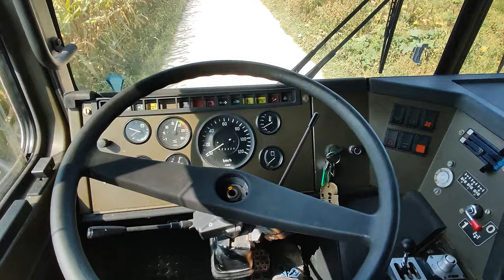Saurer 10DM 6x6 Swiss Army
Impression from a test drive and how easy it is to shift gears on this truck with the semi-automatic transmission. 5-speed gearbox and split gears can be switched using a button.